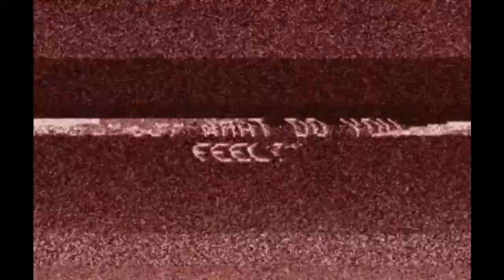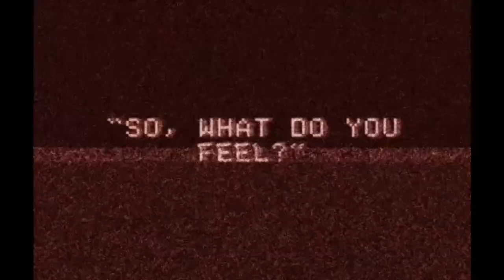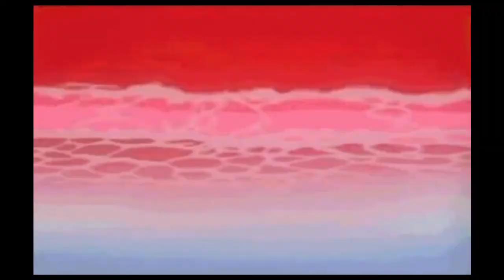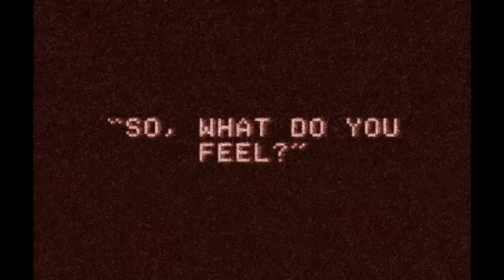Borgore - BIG BAD (Perfect Slowed)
Leave your like!:D